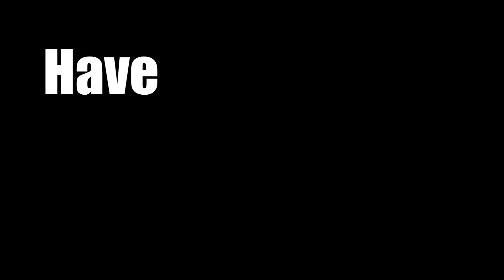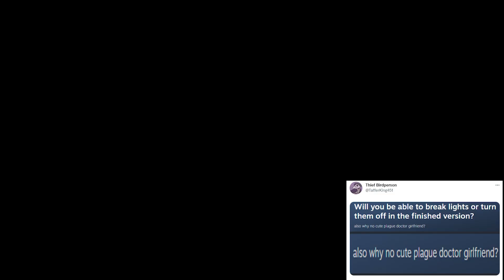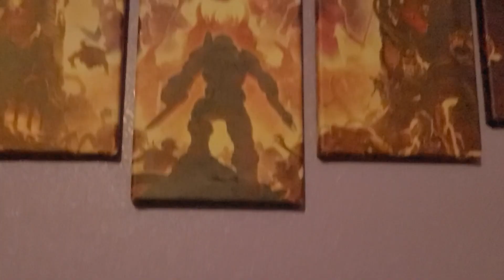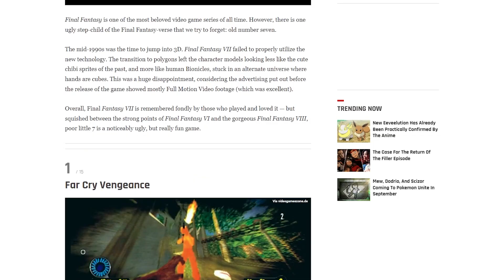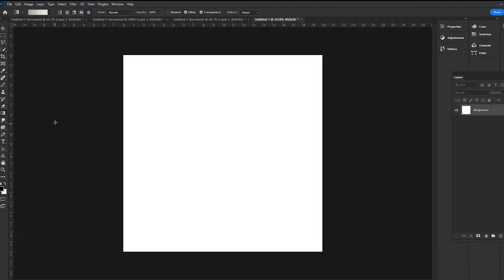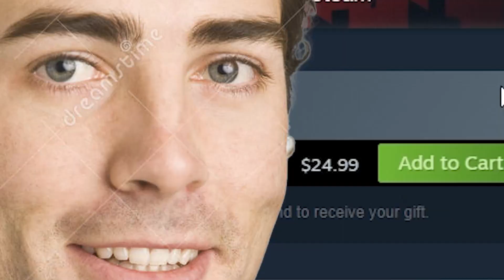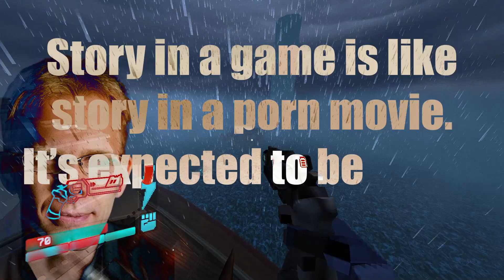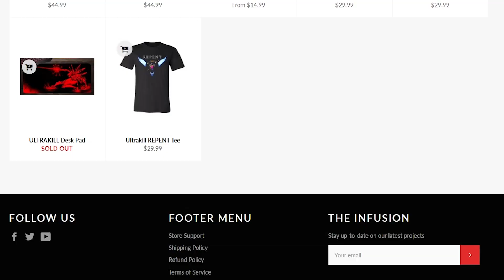An Unnecessary Review of ULTRAKILL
I think ULTRAKILL is a very fun game and that you should play it, but so does everyone else.

This is my second attempt at a video like this and I think I like this one more. It's been a while since my first video but I want to try and make another soon-ish, or at least sooner than a year and four months.

0:00 INTRO
2:08 ULTRAKILL
3:03 VISUALS
4:28 SOUND
5:37 GAMEPLAY
9:41 STORY
10:56 ENDGAME AND THE FUTURE

Tags for pleasing the algorithm